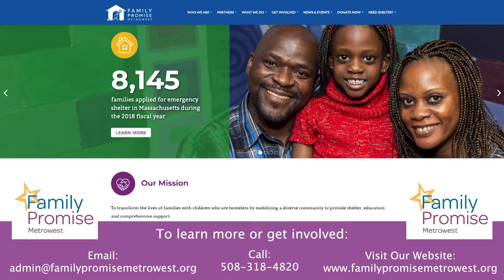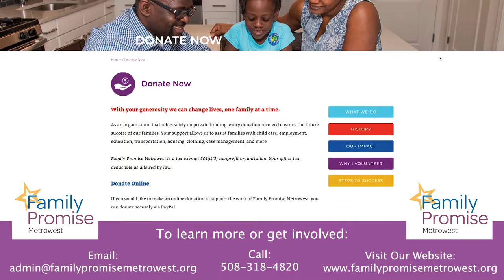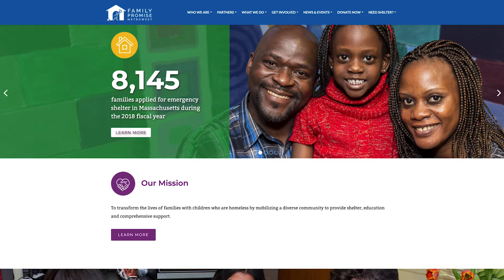Giving Day Family Promise MetroWest Full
Learn about Family Promise Metrowest and our mission to transform the lives of families with children who are homeless by mobilizing a diverse community to provide shelter, education and comprehensive support.